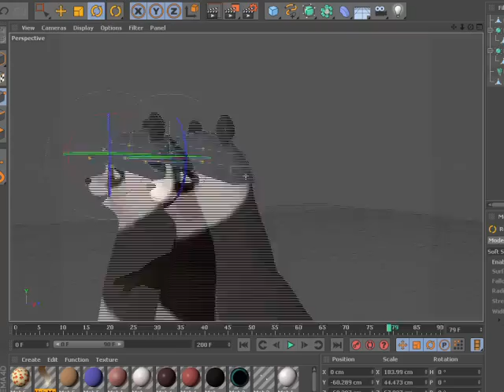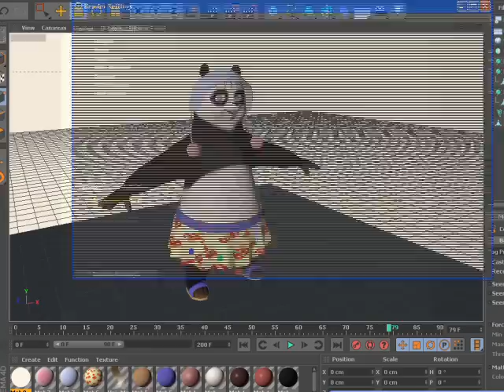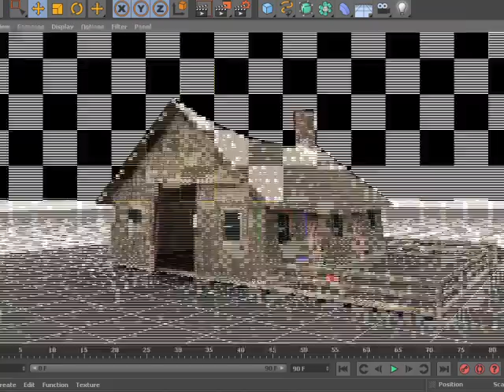Cran and Berry2